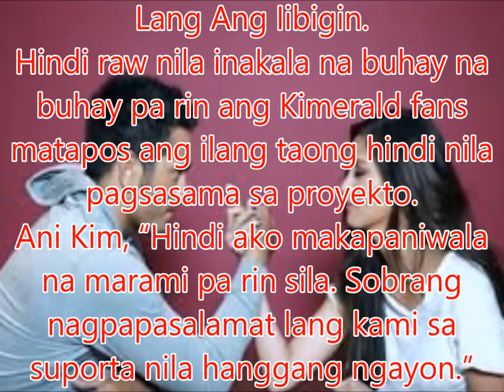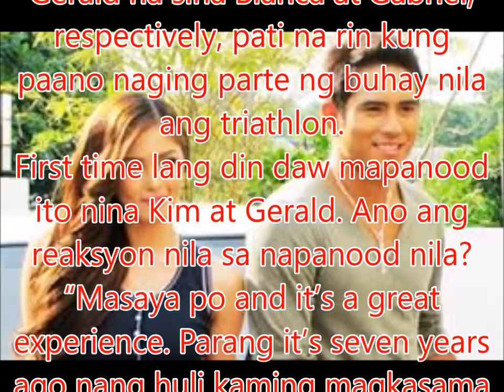Did Kim Chiu and Gerald Anderson feel kilig while watching the comeback of Kimerald?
Philippines News today : Entertaiment scandals

Na-overwhelm sina Kim Chiu at Gerald Anderson sa pagdagsa ng fans nila sa Trinoma Cinema 7 noong Linggo, April 30, para sa special screening ng kanilang ABS-CBN daytime teleserye na Ikaw Lang Ang Iibigin.
Hindi raw nila inakala na buhay na buhay pa rin ang Kimerald fans matapos ang ilang taong hindi nila pagsasama sa proyekto.
Ani Kim, “Hindi ako makapaniwala na marami pa rin sila. Sobrang nagpapasalamat lang kami sa suporta nila hanggang ngayon.”
Dagdag pa ni Gerald, “Para sa kanila yung show na ito, e.”
Saglit na nakausap ng PEP.ph (Philippine Entertainment Portal) sina Kim at Gerald pagkatapos ng special screening.
Ipinalabas sa special screening ang cinema edit ng pilot week ng Ikaw Lang Ang Iibigin, kung saan ipinakita kung paano nagkrus ang landas noong mga bata pa lang ang mga karakter nina Kim at Gerald na sina Bianca at Gabriel, respectively, pati na rin kung paano naging parte ng buhay nila ang triathlon.
First time lang din daw mapanood ito nina Kim at Gerald. Ano ang reaksyon nila sa napanood nila?
“Masaya po and it’s a great experience. Parang it’s seven years ago nang huli kaming magkasama sa TV and then it feels good to have this kind of project with this kind of theme para ipakita sa mga tao. So, excited kami to inspire a lot of people na gawin din ito. It’s not just a love story, parang sports and lifestyle na rin siya,” ani Kim.